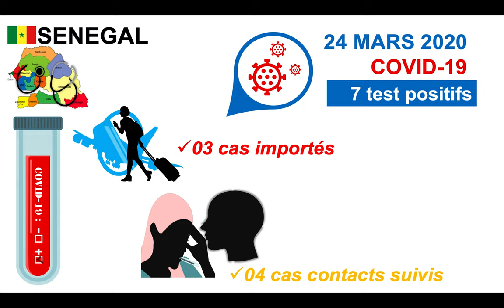COVID19 /24 MARS 2020 : 07 NOUVEAUX CAS AU SENEGAL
7 nouveau cas positifs
Le ministère de la Santé a fait le point de la situation de la pandémie de Covid19 au Sénégal, il y a 7 nouvelles personnes qui ont été testées positives.